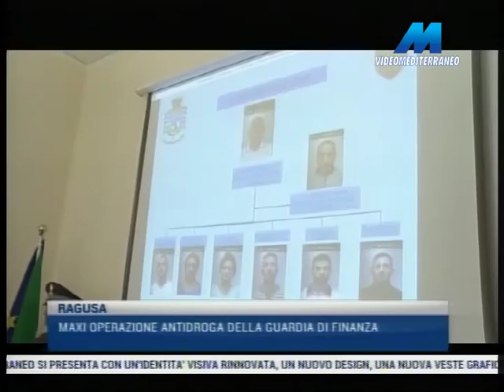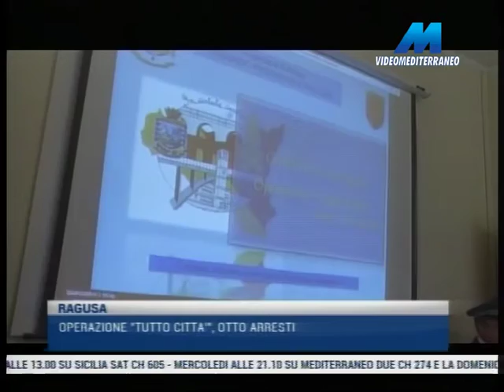MTG 20:30 DEL 22-12-2016